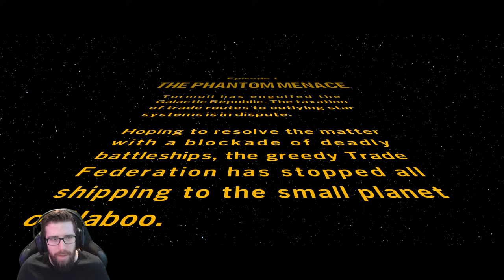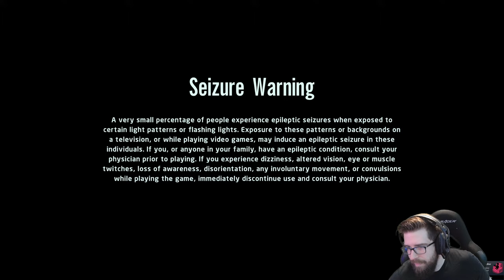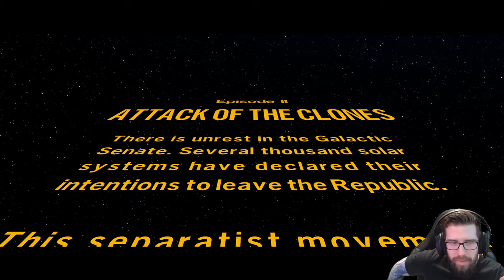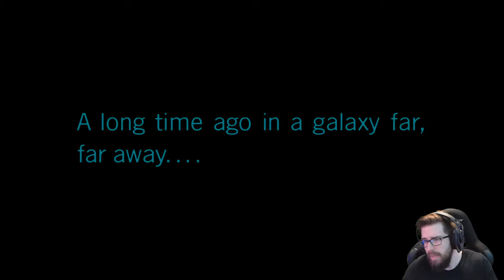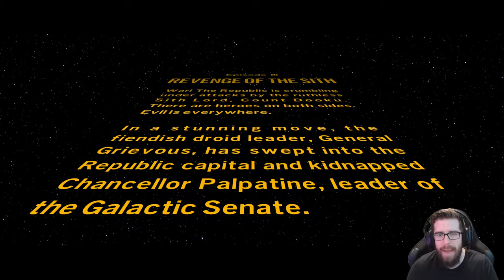LEGO Star Wars: The Skywalker Saga - Gameplay Walkthrough - Part 1 - "Prequel Trilogy"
With Commentary
PC Gameplay
1440p 60 FPS

About The Game:

Lego Star Wars: The Skywalker Saga is a Lego-themed action-adventure game developed by Traveller's Tales and published by Warner Bros. Interactive Entertainment. It is the sixth entry in TT Games' Lego Star Wars series of video games and the successor to Lego Star Wars: The Force Awakens. The game adapts all nine entries in the Skywalker Saga series of films, with additional characters based on other Star Wars films and shows set to be released later as DLC. The game was released on 5 April 2022 for Microsoft Windows, Nintendo Switch, PlayStation 4, PlayStation 5, Xbox One, and Xbox Series X/S.

The game received generally favorable reviews from critics, praising its graphics, gameplay, and humor, with Eurogamer calling it one of the best Lego games ever made.